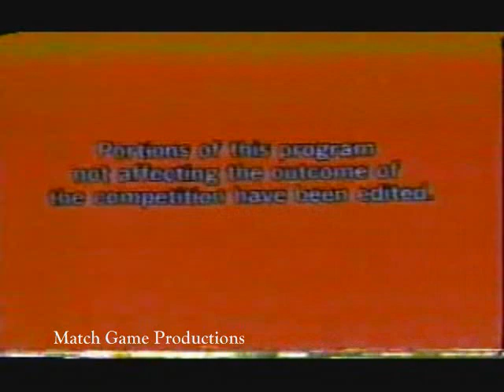Match Game PM (Episode 109) (Brown Velvet Jacket)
From the 1978 season.  Gene and Charles are wearing the same jackets!

Avery Schreiber, Brett Somers, Charles Nelson Reilly, Barbara Rhoades, Richard Dawson, and Betty White